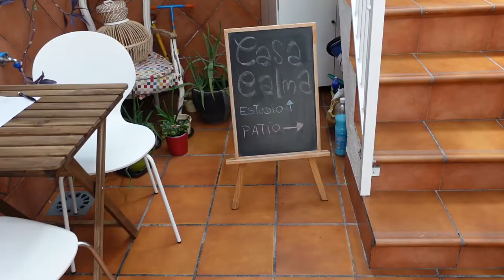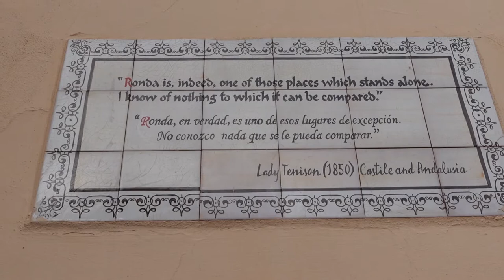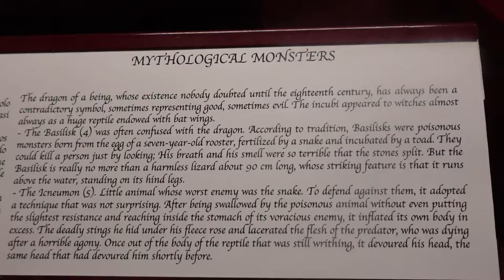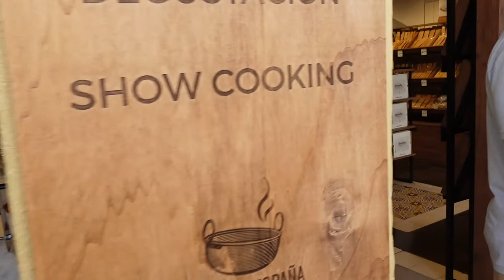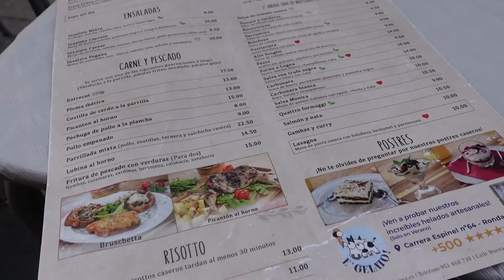Ronda - magical city in the mountains you NEED to visit in Spain ☀️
The beautiful city of Ronda, was our 3rd destination during our 3 week long trip across Andalucia, Spain. In this video we explore this city amongst the mountains, get to enjoy some amazing views and eat Spanish food!